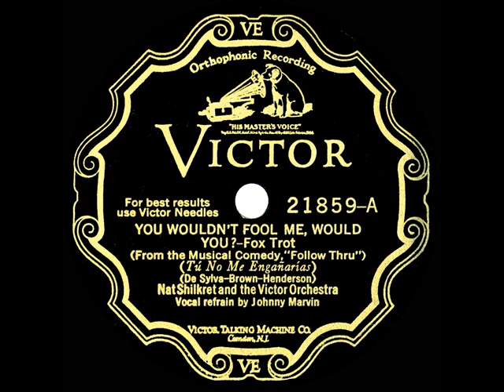1929 Nat Shilkret - You Wouldn't Fool Me, Would You? (Johnny Marvin, vocal)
This and the flip side “I Want To Be Bad” ) were tunes from the successful 1929 stage musical “Follow Thru” (401 performances), which also gave us the song hit “Button Up Your Overcoat.”

Transferred from 78rpm Victor 21859 - You Wouldn't Fool Me, Would You? (DeSylva-Brown-Henderson) by Nat Shilkret and the Victor Orchestra, vocal by Johnny Marvin, recorded in NYC January 22, 1929 .